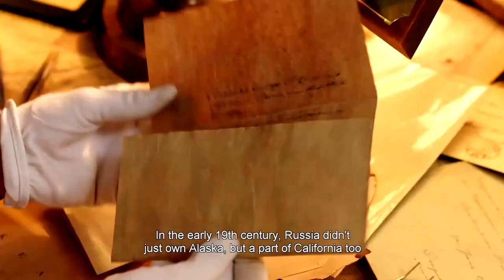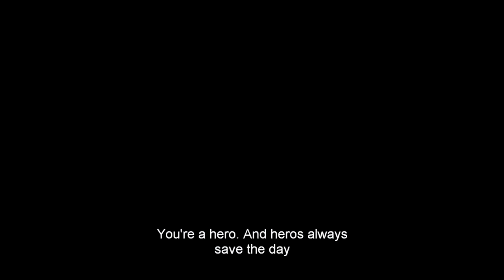FORT ROSS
It is time to lift the lid on one of the greatest intrigues in Russian history! Back in the 19th owned a vast territory on the American continent that stretched all the way from Alaska to Northern California. What happened for these lands to be lost forever? Three intrepid journalists set out on a quest to find the answer: Dmitry, a sharp character boasting great intellect; the enchanting Margo; and the good-natured but simple Fimka. Their adventures take them on an amazing journey through space and time, in the course of which they find themselves at tsarist courts one moment, and inside Native American wigwams the next.